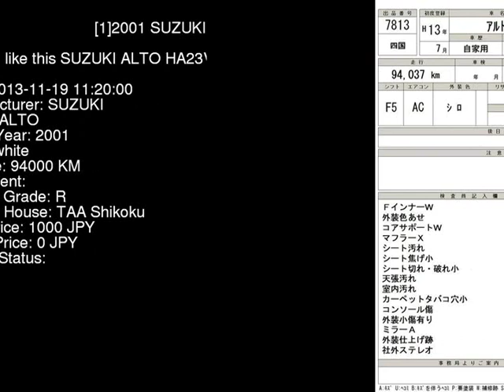2001 SUZUKI ALTO HA23V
the Authority on JDMs since 2007!  . Details on this car from auction in Japan